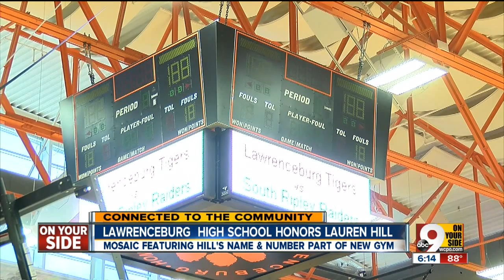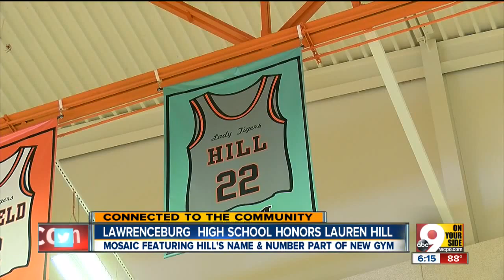Lawrenceburg High School unveils new tribute to Lauren Hill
Lawrenceburg High School is set to unveil a new tribute to former student Lauren Hill.